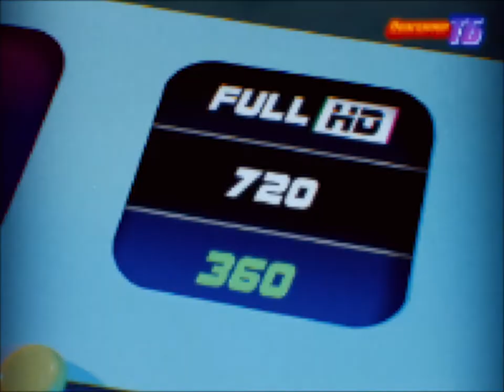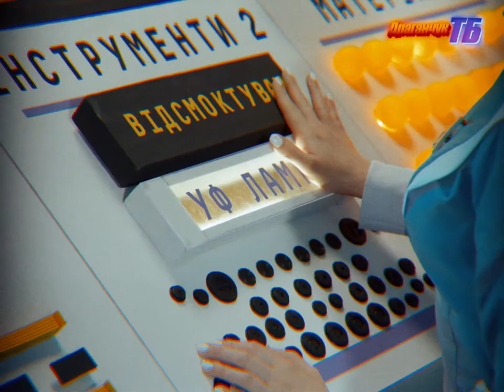promo video for a dental clinic | Космічна стоматологія Драганчук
Дивіться наш космічний експеримент з командою стоматологічної клініки Олександра Драганчука.

Всі героїв відео - команда клініки:
Alex: Surgeon Alexander Draganchuk
Lia: Assistant Liliya Shpenyk
Christy: Therapist Ivasyshyn Christina
Jul: Hygienist Yulia Lonchyna
Sophie: Orthodontist Sofiya Savchyn
Dr. Maran: Orthopedic Marian Cisinsky
Mi Mi: Administrators Maria Gasy and Mira Golyak
Ira: Assistant Ira Gukalo
Yu: Assistant Savintseva Julia
Voiceover: Lyuba Lyadik

Video agency: and action
Director: Ivan Ischenko
DoP: Bohdan Lysyk
Script: Svyatoslav Fedoriv
Production designers: Bohdana Shkin, Violeta Pavlishina
Costume designer: Oksana Pihel
Costume designer assistant: Tetyana Savshak
Production managers: Volodymyr Boyko, Victoria Suprun
Make-up: Solomiia Luferchyk
Editing: Vitalii Nebelskyi, Ivan Ischenko
VFX Supervisor: Nazar Shpilchak
Interior: Irina Каmshii
Exterior: Volodymyr Bosyi
Sound: Andriy Tkachuk